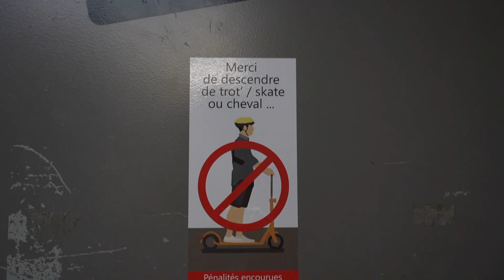Freiner en fauteuil roulant - On teste Dreeft, by Eppur !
Pas toujours facile de freiner quand on est en fauteuil roulant ! Entre les frottements sur les mains et les contractures dans les bras et les épaules, ça reste une galère à laquelle personne n'a encore jamais trouvé de solution... Jusqu'à maintenant ! On est parti à Lille pour rencontrer EPPUR, la start-up qui a créé le premier système de freinage pour fauteuil roulant.

On vous dit tout ce qu'on pense de Dreeft dans cette vidéo !

SUIVEZ-NOUS : Retrouvez toutes nos aventures en images sur nos réseaux !